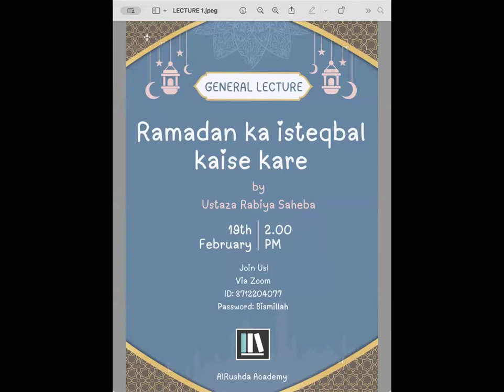LECTURE 1 - RAMADAN KA ISTEQBAL KAISE KARE | RAMADAN 2024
RAMADAN KI TAIYARI 2024

🔸AL RUSHDA ACADEMY PRESENTS GENERAL LECTURE

💠Topic- Ramadan Ka Isteqbal kaise kare
🎤By Ustaza Rabiya Saheba

🗓️Date-  19th February 2024| Monday
⏰Time- 2:00 pm IST Sharp

Passcode: Bismillah